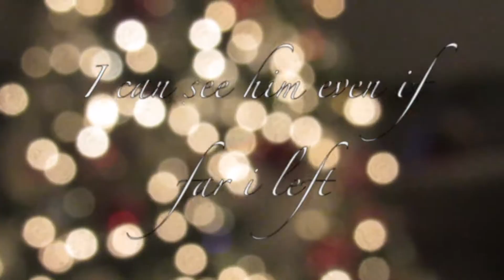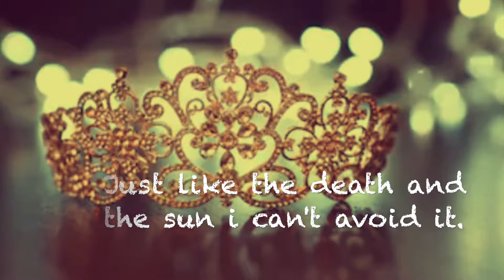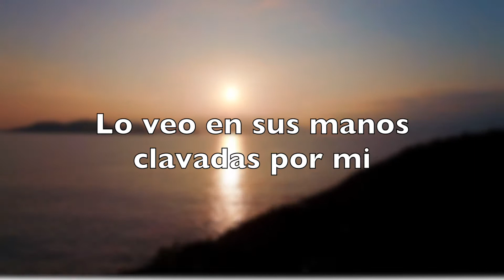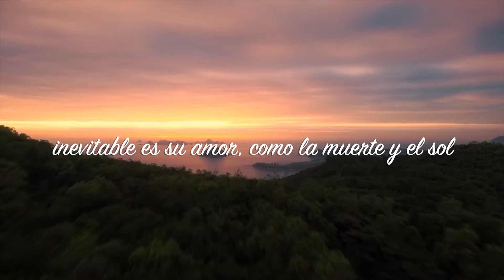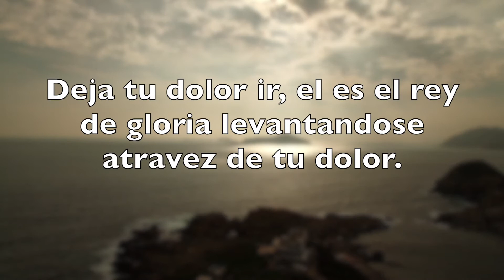｡ ☆∴｡Me persigue tu amor by Vastago Epicentro ~ Patri Video Lyric Cover ｡ ☆∴｡｡ ☆∴｡｡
I dedicate this to Nicolas Elias ,  His love for you is greater than your anxiety.
i dedicate this to the person reading this.. whatever you have been going through know that God's love is greater than it and stronger to break through it and embrace you and set you free.

God.. for you all the glory.